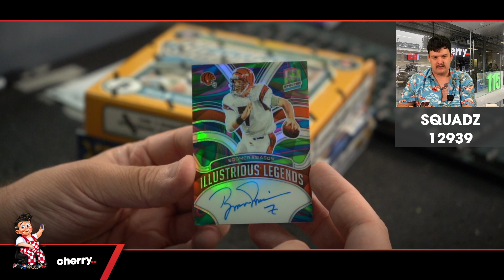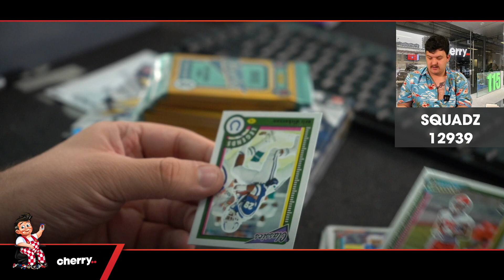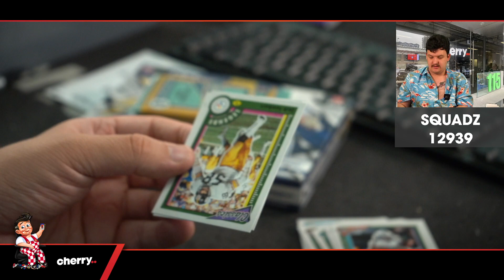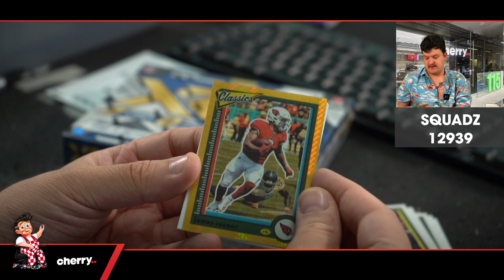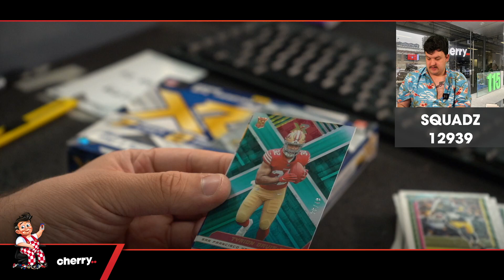Squadz - Daily NFL Team Based Break #12939 - Feb 24 (5pm)